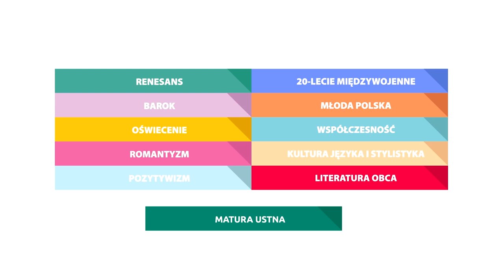SKAMANDER– grupa poetycka - informacje ogólne i omówienie wierszy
Wykład na temat twórczości grupy poetyckiej Skamander od nauqa.pl. Przygotowanie do lekcji języka polskiego.

Wykład został poświęcony jednej z najbardziej znanych grup poetyckich w historii polskiej literatury – grupie Skamander. Tworzyło ją pięciu wybitnych poetów: Jarosław Iwaszkiewicz, Jan Lechoń, Antoni Słonimski, Julian Tuwim i Kazimierz Wierzyński. Z grupą w różnym czasie związani byli także inni poeci i poetki. Opracowanie przedstawia ogólne informacje dotyczące powstania i działalności grupy oraz sylwetki pięciu Skamandrytów. Poza krótką notką biograficzną poddano interpretacji wybrany wiersz każdego z poetów: Tuwima – „Do krytyków”, Słonimskiego – „Credo”, Wierzyńskiego – „Zielono mi w głowie”, Iwaszkiewicza – „Erotyk”, Lechonia – „Herostrates”.

NauQa.pl to wirtualna biblioteka opracowanych lektur dla młodzieży.
Znajdują się tu lektury obowiązkowe i uzupełniające, a także dodatkowe zagadnienia z kultury języka i stylistyki oraz wykłady przygotowujące do wypowiedzi ustnych. To wszystko zakresu szkół gimnazjalnych oraz liceum.

Nauqa.pl jest dobra i sprawdzona, ponieważ teksty zostały napisane przez zespół wykwalifikowanych specjalistów. Opracowania poruszają najważniejsze kwestie utworów. Całość przedstawiona jest w łatwy do przyswojenia sposób. Nauqa.pl to gwarancja dobrych wyników z języka polskiego.